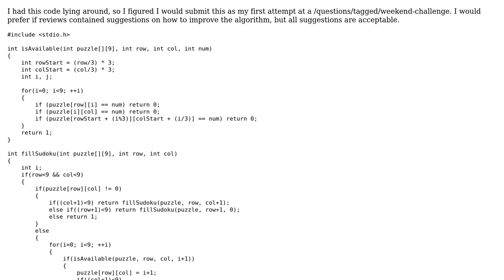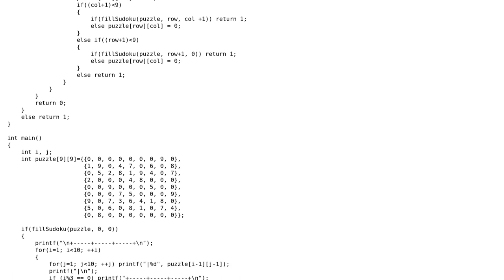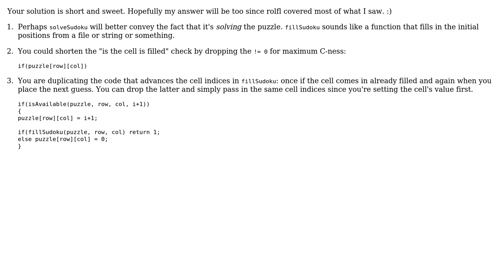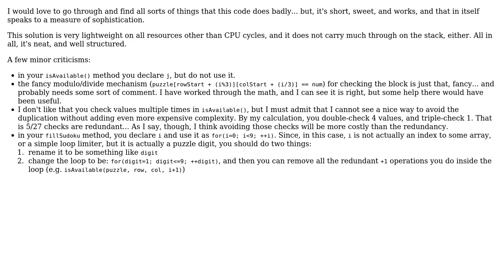Sudoku Solver in C (2 Solutions!!)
Sudoku Solver in C

With thanks & praise to God, and with thanks to the many people who have made this project possible! | Content (except music & images) licensed under CC BY-SA | Music | Images & others | With thanks to user syb0rg user rolfl user David Harkness and the Stack Exchange Network Trademarks are property of their respective owners. You are responsible for your own actions.